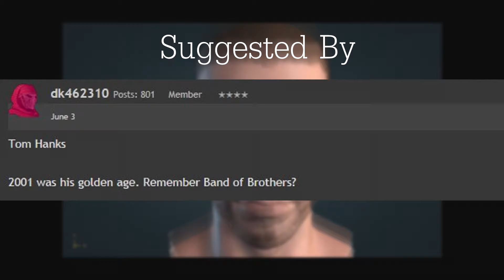3D Challenge! (Episode 1)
Was the 2 weeks wait worth it?

Probably not, lol.

Edit: I have noticed the Audio of me talking is extremely low, the rendering must have become corrupt, I am sorry, I have added Subtitle to what I said in the video, turn on CC/ Closed Caption